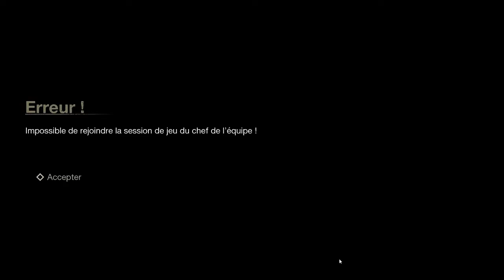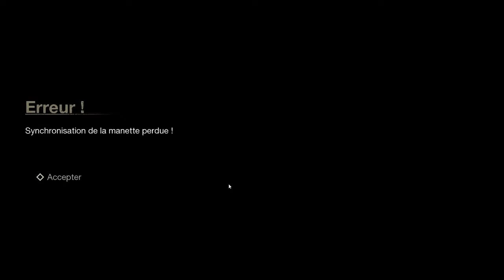[FR][HD][LIVE] Bienvenue sur ma chaîne